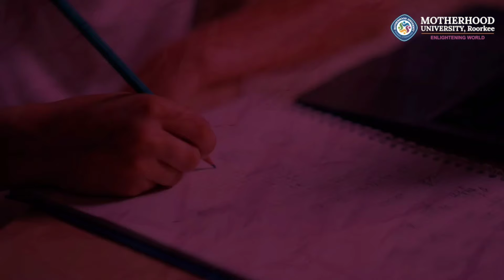मंगलोर विधानसभा उपचुनाव: क्या है जनता का मूड ,हाजी काजी या भड़ाना?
मंगलोर विधानसभा उपचुनाव: क्या
 है जनता का मूड ,हाजी काजी या भड़ाना?